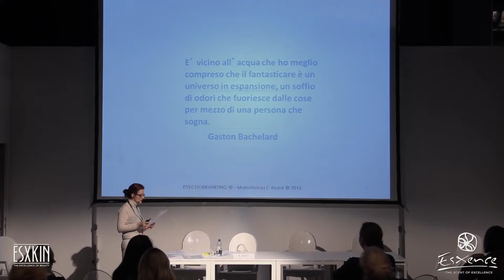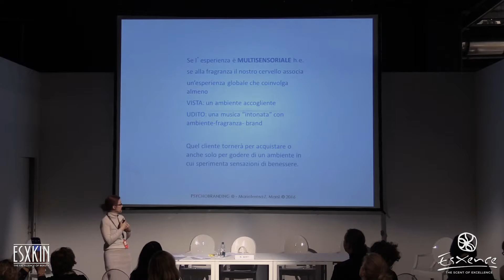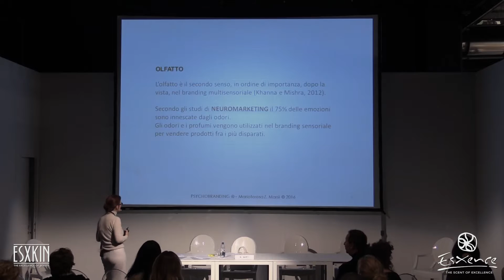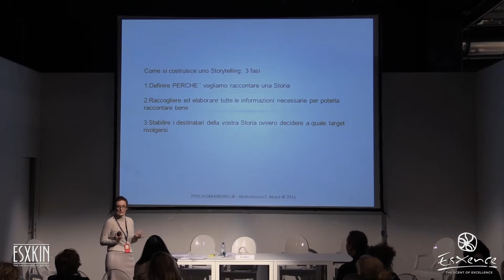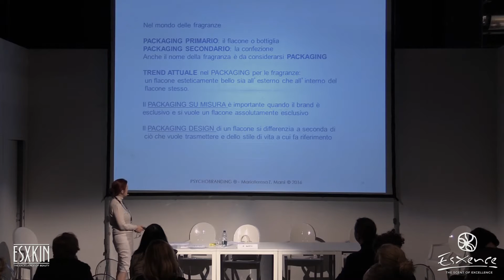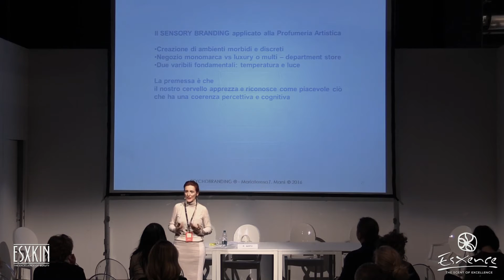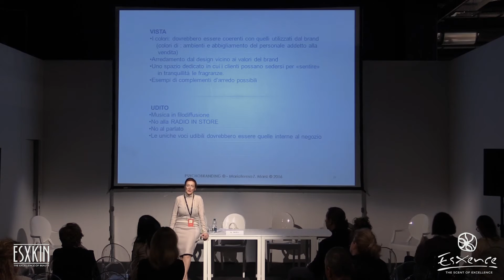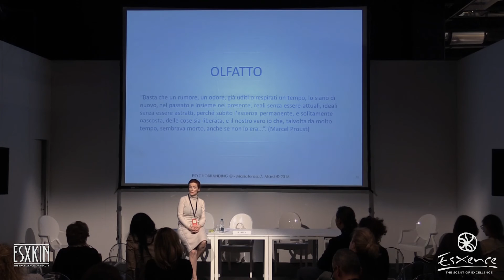Esxence 2016 - Psicologia del profumo: dalle emozioni all'acquisto - by Mariateresa Marsi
Presentation - Psicologia del profumo: dalle emozioni all'acquisto attraverso l' esperienza sensoriale
Capire quanto è importante che una fragranza e il suo brand suscitino emozioni, capire come essa arrivi davvero al nostro cervello, capire le motivazioni che potrebbero spingere un consumatore ad acquistare proprio quella fragranza diventano fattori primari e determinanti per il successo di un brand.